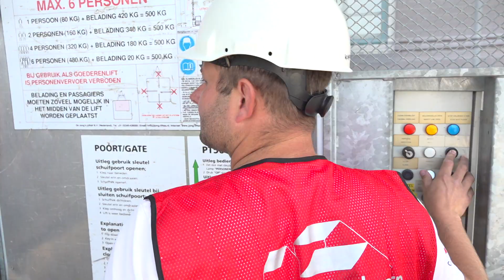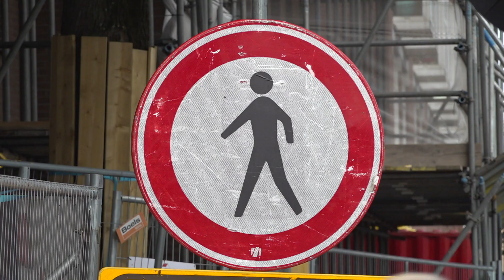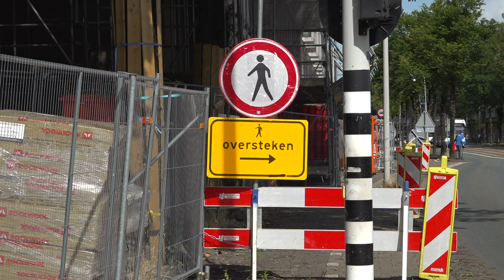Nieuwe gevel woontoren Haarlemmer Houttuinen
Dit keer in Het Verkeer geen werkzaamheden aan de weg maar op grote hoogte. De gevel van een woontoren aan de Haarlemmer Houttuinen wordt de komende maanden vernieuwd. We gaan in de bouwlift naar het dak om te zien welke werkzaamheden er worden uitgevoerd.

''Het is gebleken dat deze typische jaren tachtig gevel niet meer in goede staat is. De gebreken zijn niet meer met regulier onderhoud te verhelpen en daarom vernieuwen we de gevel'', legt uitvoerder Patrick van 't Klaphek uit. Hij neemt ons mee naar boven om te laten zien hoe de gevel precies vernieuwd wordt.

Om de gevel te kunnen vernieuwen moet de bestaande gevel eerst gesloopt worden. Daar zijn ze op dit moment mee bezig. Met een boor worden de bakstenen verwijderd.  ''Dit zorgt voor geluidsoverlast in de buurt'', aldus Van 't Klaphek. ''We proberen de leefbaarheid zo min mogelijk te verstoren en werken van 07.00 tot 16.00 uur.''

Na het slopen wordt er een nieuwe laag isolatie aangebracht en een nieuwe buitengevel. ''De nieuwe gevelsteen lijkt veel op de oude dus het gebouw komt er niet heel anders uit te zien.''

Naast geluidsoverlast moet de buurt ook rekening houden met wat verkeershinder. Fietsers en voetgangers worden ter hoogte van de woontoren omgeleid. ''Dat komt omdat we hier een laad- en losplek hebben ingericht'', aldus Van 't Klaphek. ''En het kan zijn dat we de weg af en toe nog moeten afsluiten.'' Autoverkeer gaat dan een stukje over de trambaan.

De werkzaamheden aan de gevel duren nog tot en met voorjaar van 2024.